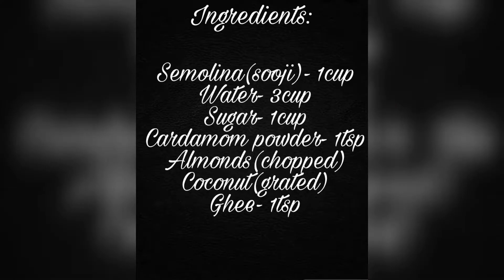Suji/Sooji ka Halwa 🙏 -Navratri Special🙏 ।सूजी का हलवा🙏 -नवरात्री स्पेशल🙏 । अष्टमी नवमी प्रसाद🙏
Ingredients:

Semolina(sooji)- 1cup
Water- 3cup
Sugar- 1cup
Cardamom powder- 1tsp
Almonds(chopped)
Coconut(grated)
Ghee- 1tsp

Preparation: All the detailed process mentioned in the above video...👆

Happy Cooking🍽️🍴